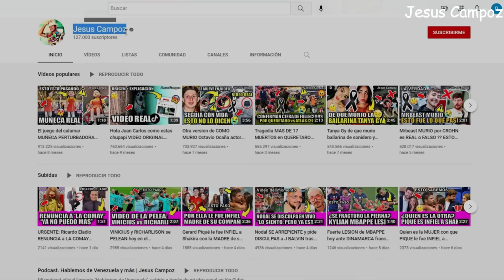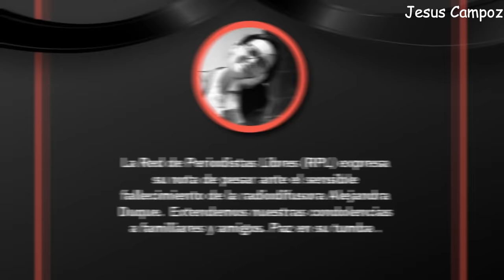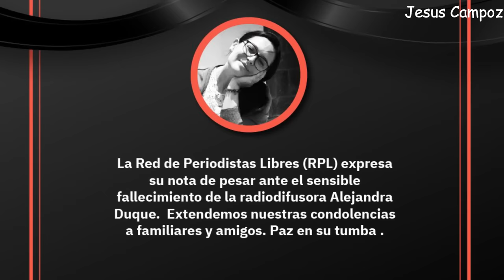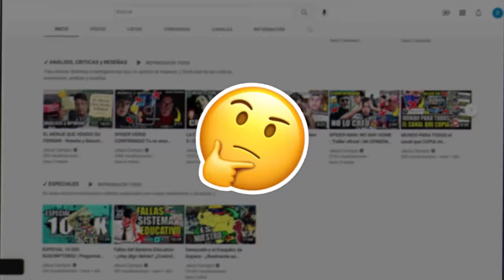Todos los DETALLES de la MUERTE de ALEJANDRA DUQUE muere hoy LOCUTORA de Radio Canela como murio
➤ Todos los DETALLES de la MUERTE de ALEJANDRA DUQUE muere hoy LOCUTORA de Radio Canela como murio | a través de distintos medios de comunicación se dio a conocer la lamentable partida de la periodista Alejandra Duque. El periodismo nacional ecuatoriano está de luto ante el sensible fallecimiento de la comunicadora. y es que fue La mañana de este viernes 29 de julio cuando falleció la reconocida locutora Alejandra Duque. Ante esta sensible noticia varios usuarios que la siguen en su Instagram enviaron su mensaje de condolencia en sus últimas publicaciones de que murio Alejandra duque x como fallecio Alejandraduque x donde fallece Alexandra duke x cuando muere Alejandra duce x por que murió halejandra duque x que fue lo que paso realmente Alexadra duqe x que le paso ultimo adios funeral triste despedida ultimo mensaje ha muerto carta fallecimiento muerte para quienes no lo sepan, Alejandra Duque nació en Quito, era escritora y periodista. alcanzando que su nombre sea reconocido por su trabajo profesional. Además se desempeñó en varios programas de locución. Su último paso fue por Radio Latina. muere alejandra duque,murio dario gomez,fallecio alejandra duque,alejandra duque,murio alejandra duque locutora,duque,en vivo alejandra duque,que le paso a alejandra duque,noticias de alejandra duque,murió alejandra duque,alejandra duque como murio,alejandra duque de que murio,alejandra duque detalles,alejandra duque murio,la vida y el triste final